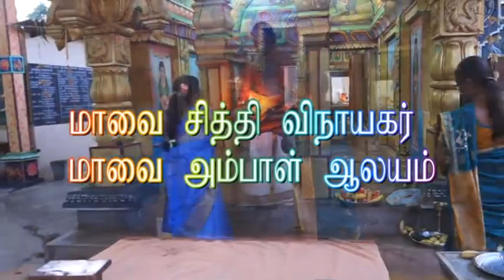vickey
Live telecast